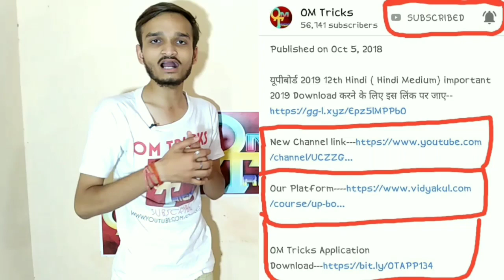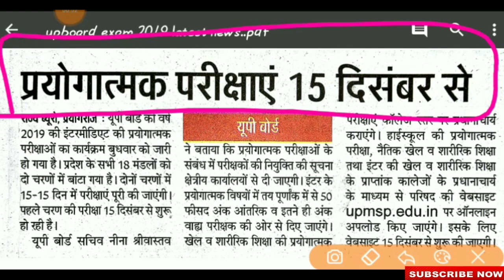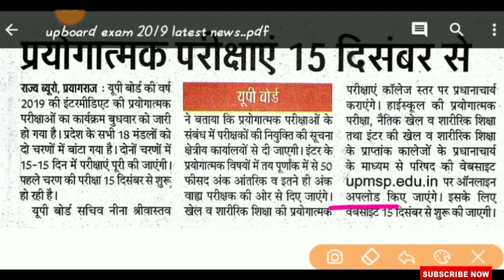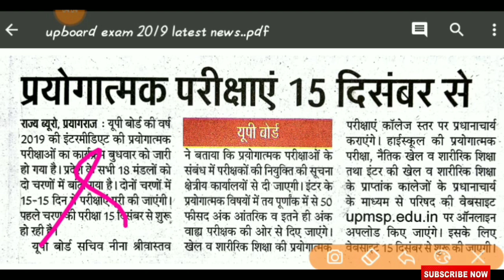बड़ी खबर 10वीं और 12वीं के लिए/UP Board Exam 2019| UPBoard Latest News 2019 | यूपीबोर्ड परीक्षा 2019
ignore Tags--